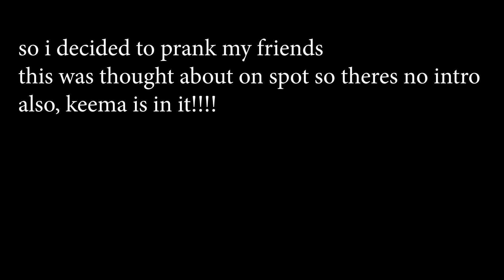YOUR KITTY🐱 SMELLS PRANK ON FAMILY (IT GETS HEATED)